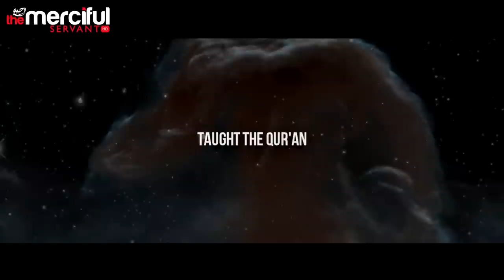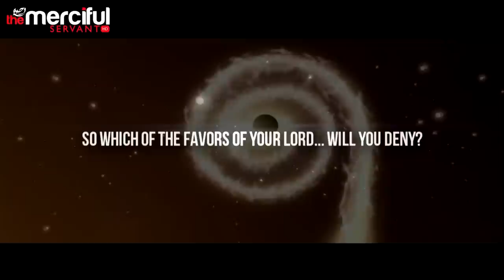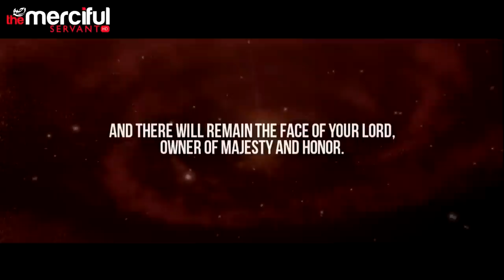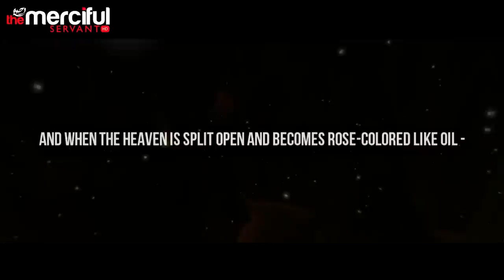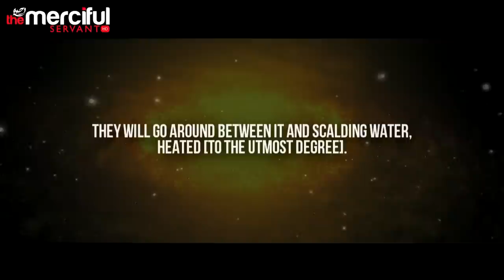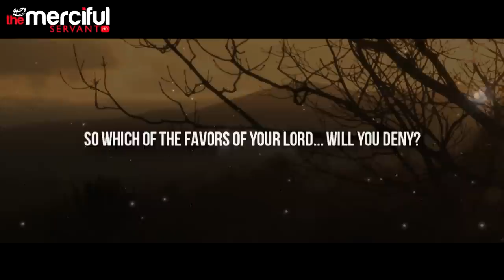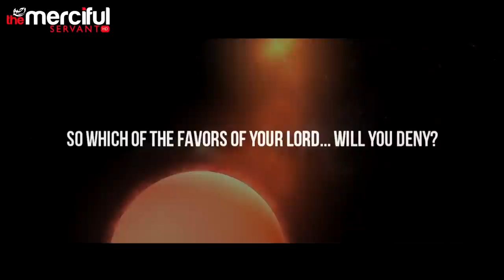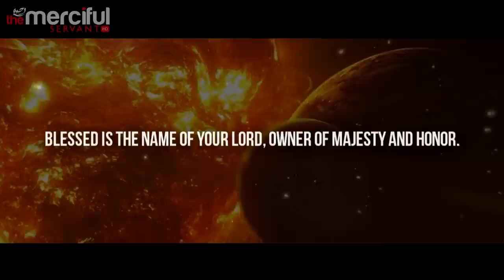Ar Rahman - By Wafiq Syed - Beautiful Recitation